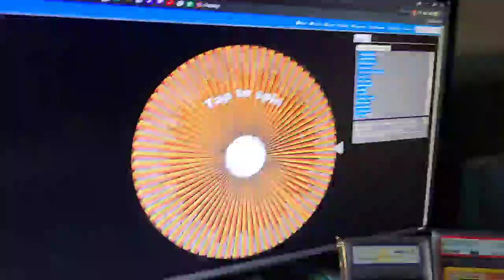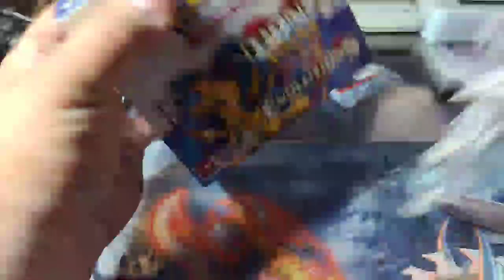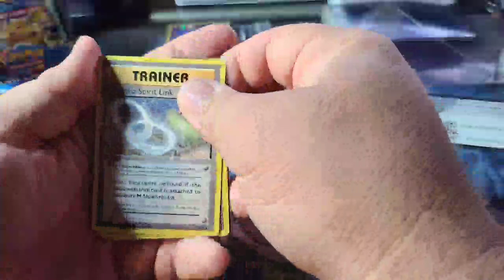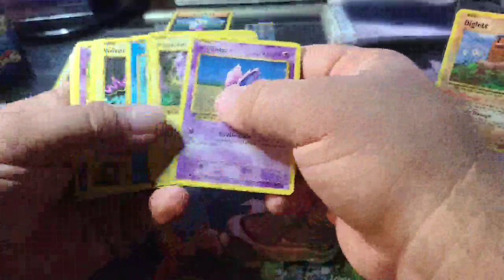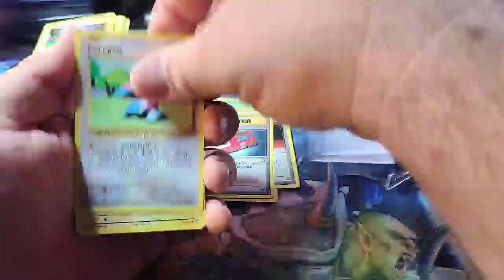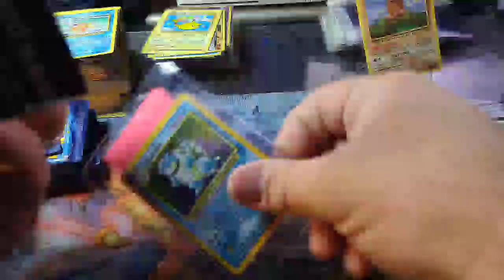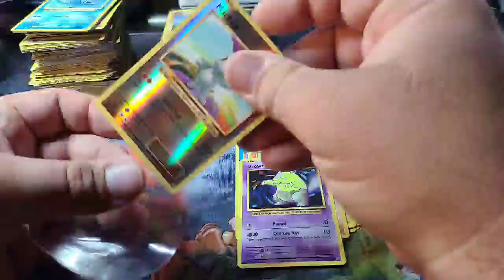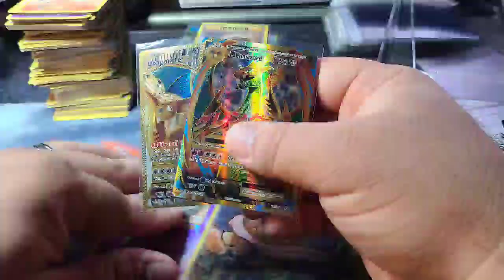XY EVOLUTIONS GIVEAWAY! May-2021 Submitting 2 Cards to CGC Of Winners Choice!